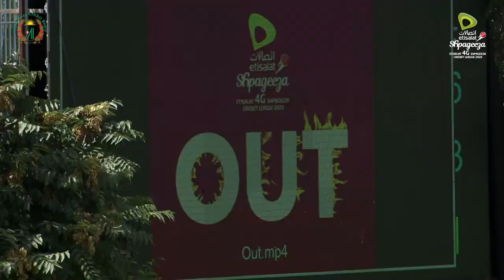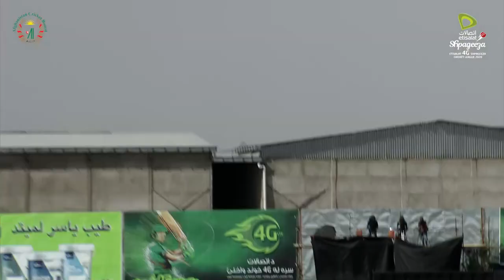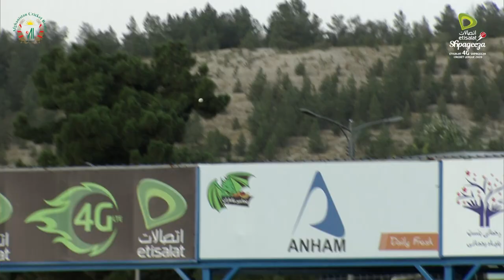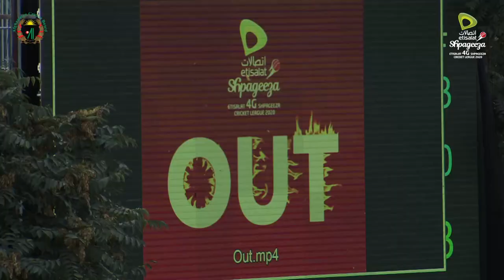Mis-e Ainak Knights vs Kabul Eagles 19 Final Match Highlights, Kabul, Sep 16 2020